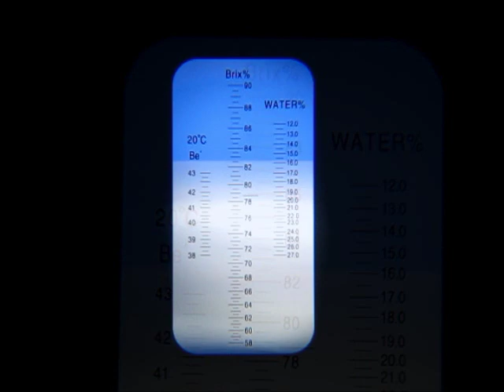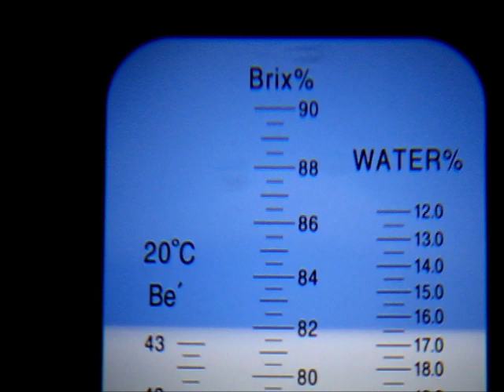Backyard Beekeeping Part 23(S3:E2): Honey Refractometer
Demonstrating the honey refractometer on the 2013 early summer harvest.